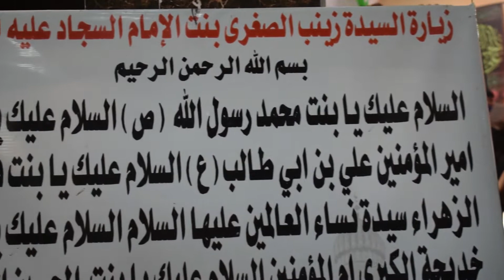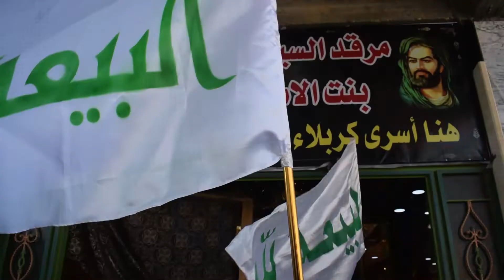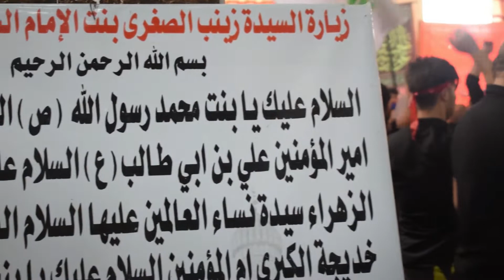جبل سنجار - مزار السيدة زينب "عليها السلام" - موكب أنصار الإمام المهدي "ع" في تلعفر محرم 2022